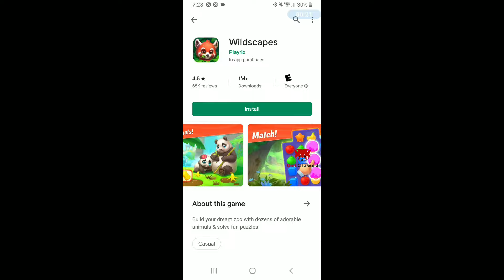Wildscapes - GetClawed (Helping lazy fatshit)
I'm downloading a series of scape app games and trying them out hope you guys enjoy!